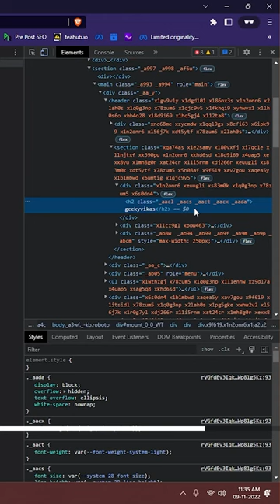Get Blue Tick on Instagram ✅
VGM Shorts is a YouTube channel where you find tech videos under 60 seconds. It's a great way to quickly get the gist of new technology or product.